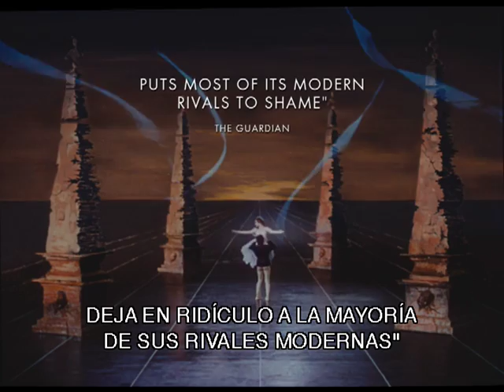Los cuentos de Hoffmann - Tráiler